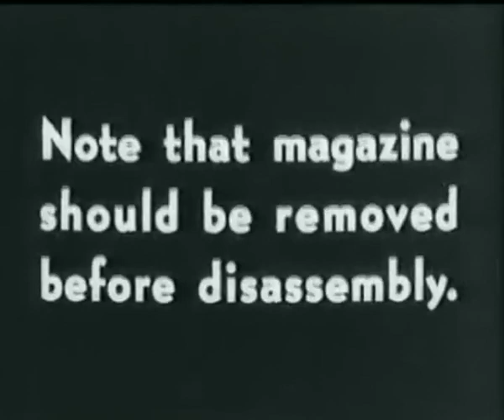MP 40 Schmeisser Maschinenpistole 9mm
Film on the MP 40 "Schmeisser" 9mm submachine gun from World War II.